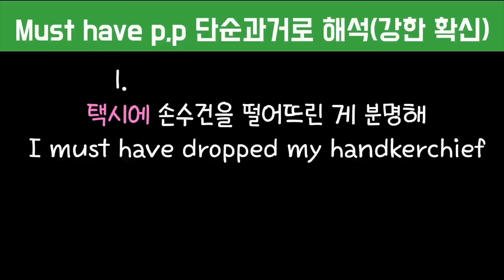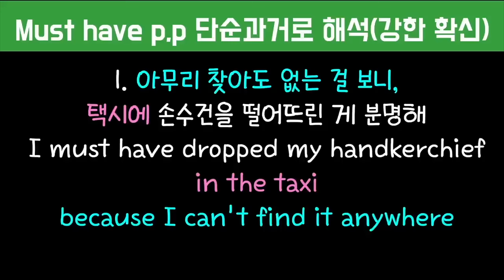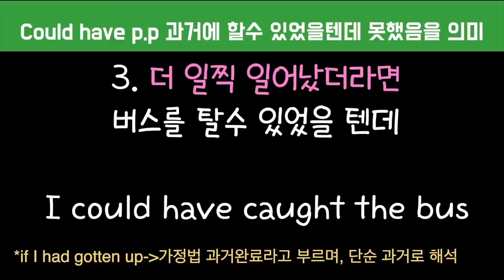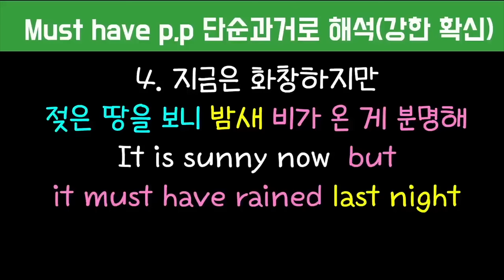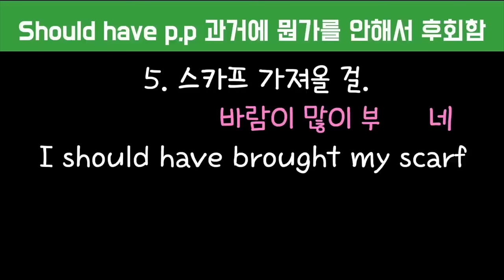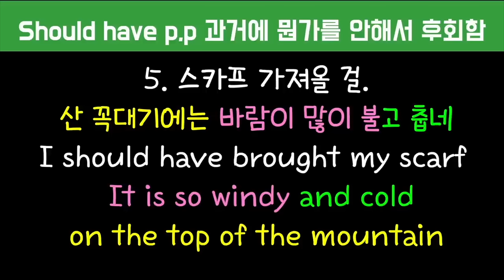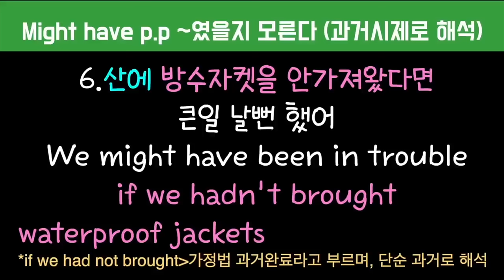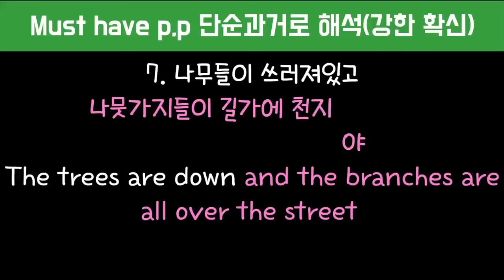[로지스쿨]연습하면 원어민 됩니다/무조건 영어가 입에서 나와요